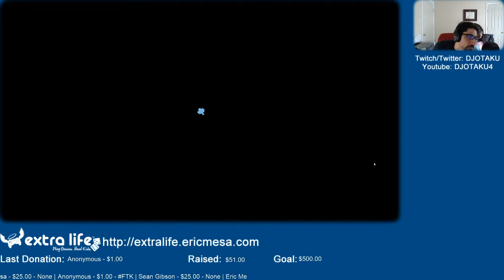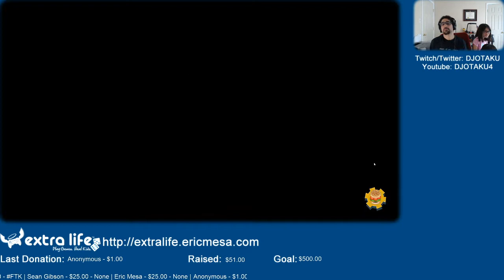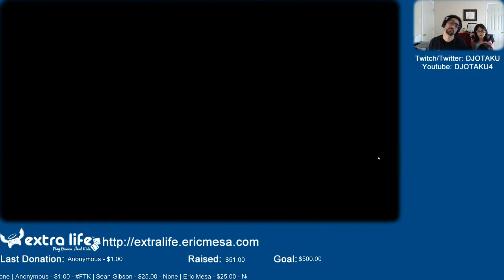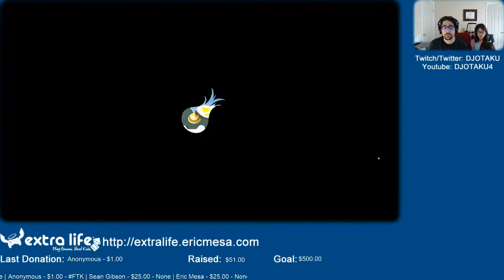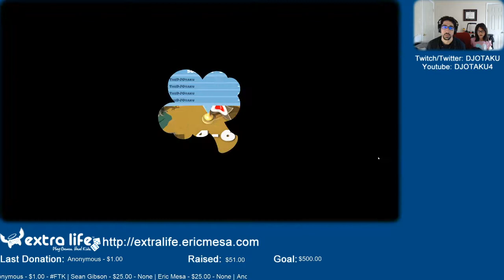ExtraLife: Eric Plays Overcooked 2 Ep 06 - Lots of Real Life Family Drama